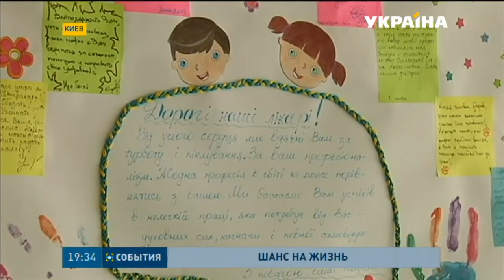Шанс на жизнь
Киевский институт педиатрии, акушерства и гинекологии с октября прошлого года принял на лечение около 500 больных детей и рожениц, выехавших из зоны АТО. Медучереждение старается лечить их бесплатно, но бюджетных средств на всех не хватает. Где ищут поддержки медики в борьбе за жизнь своих пациентов - в сюжете телеканала "Украина"